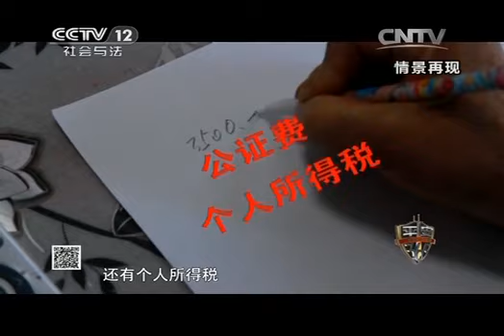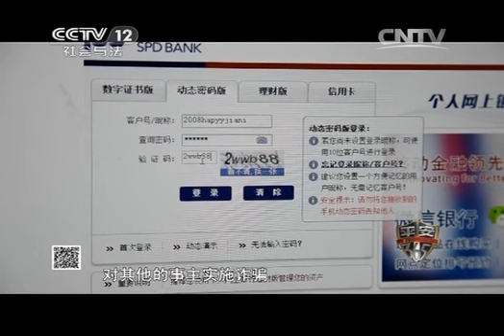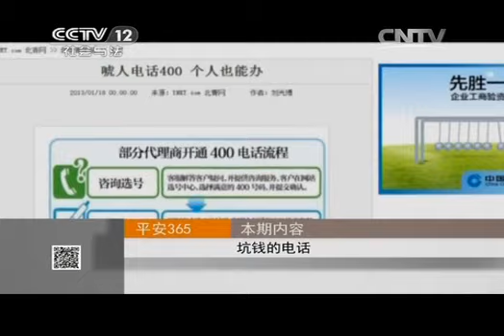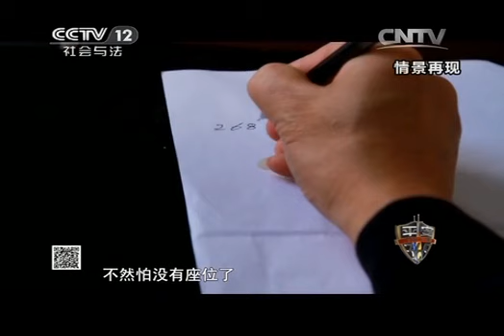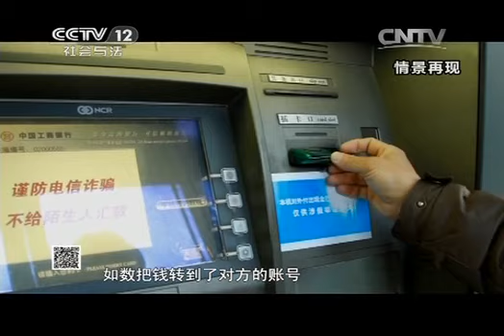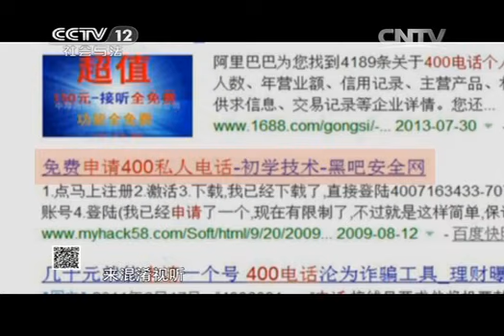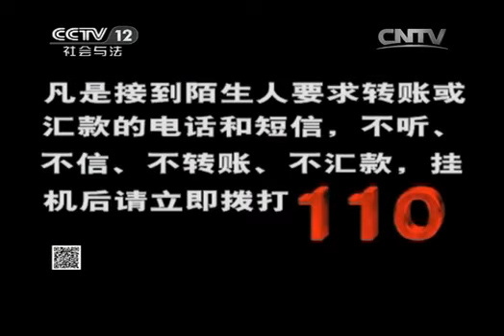20140120 平安365 坑钱的电话惹狗血情缘